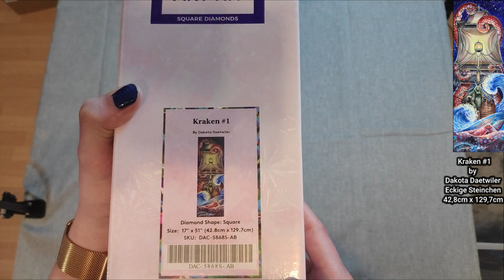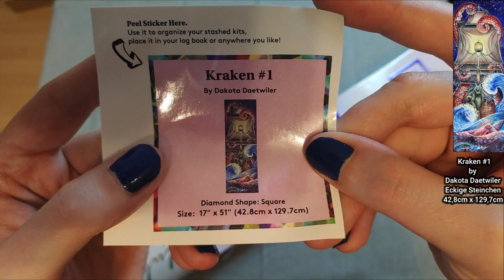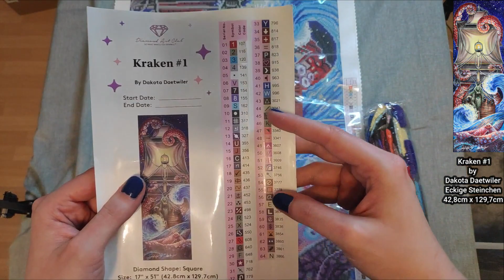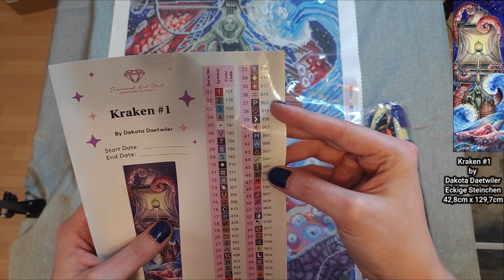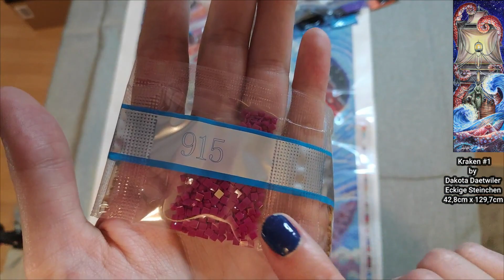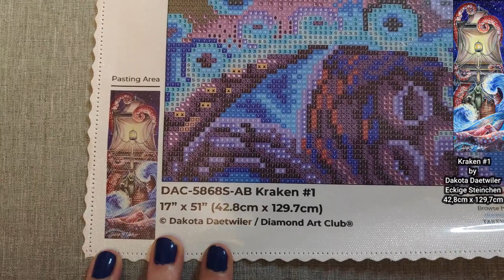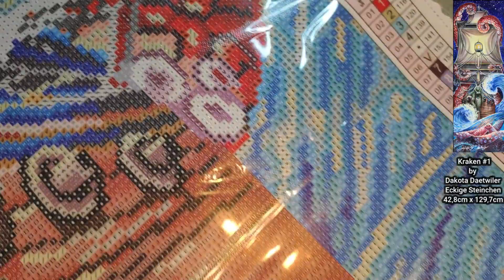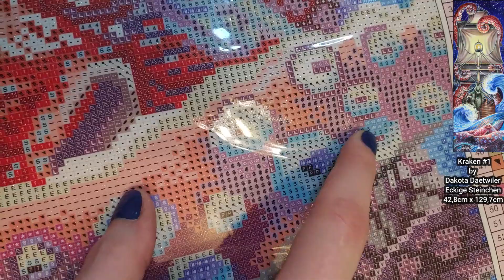Unboxing Kraken #1 by Dakota Daetwiler vom Diamond Art Club - mit mini Kamera Panne :x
Hay ihr Lieben :)

Das Unboxing des DAC Haufens (er ist deutlich kleiner geworden) geht weiter!
Diesmal kommt das Video am Wochenende sehr knapp - aber leider hatte ich die Woche noch ein anderes Projekt und dabei ist das Video ein wenig untergegangen...FAST untergegangen :D Aber hier ist es nun :)

Ich freue mich auf das nächste mal ♥

Grüße

Vancha